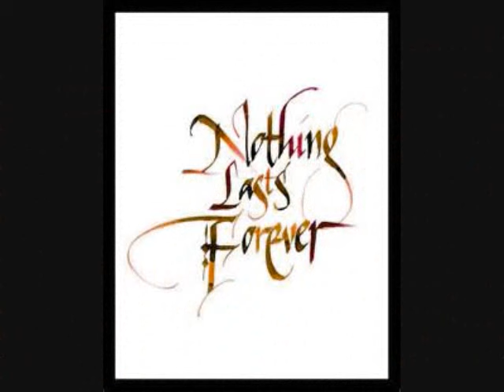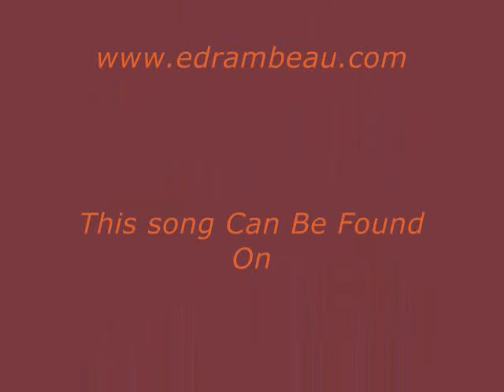"When Autumn Comes"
Songwriters: WILDHORN, FRANK N./MURPHY, JACK F.